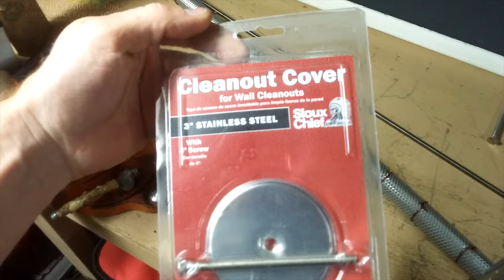#16 Honda PA50II Hobbit Hot Rod: DIY Silencer To Quiet This 2 Stroke Down! (without restriction)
in this video we go back in time and i show you how i made my own Silencer for my hobbit.

if your concerned about air restriction... i have no problems with this... it seems fine...

***if your going to build one similar. watch till the end as i change some stuff up over time...

still working well after about 2 months. The new end caps are holding fine! should last along time... i might make a train hole in the bottom as it will collect oil after a while.

God Bless

~Russ